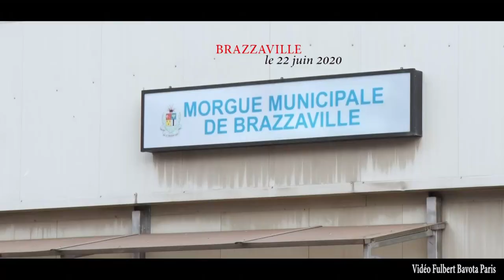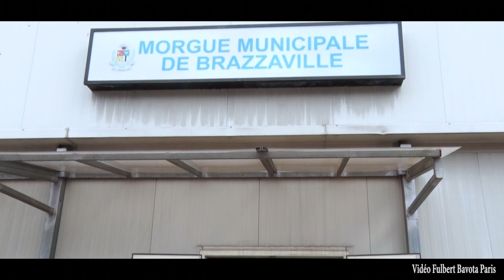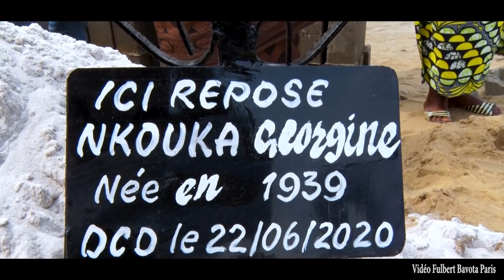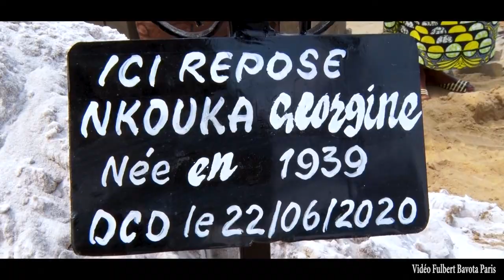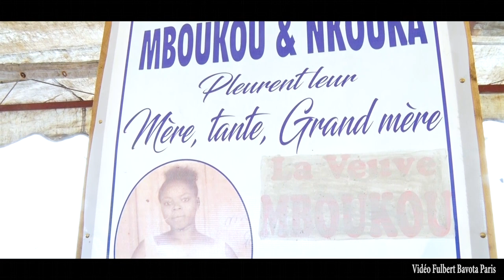LES OBSEQUES DE MAMAN NKOUKA GEORGINE A BRAZZA